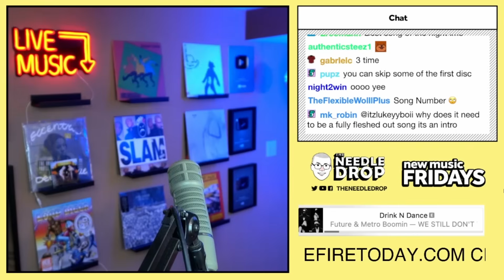Fantano FULL REACTION to WE STILL DON'T TRUST YOU - Future & Metro Boomin | ALBUM | [theneedledrop]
TIMESTAMPS

(0:00) - We Still Don't Trust You (ft. The Weeknd)   [MUST WATCH]
(4:02) - Drink N Dance
(7:32) - Out Of My Hands
(11:03)  - Show Of Hands (ft. A$AP Rocky)    [MUST WATCH]
(14:57) - Always Be My Fault (ft. The Weeknd) [MUST WATCH]
(18:33) - Beat It    [MUST WATCH]
(22:25) - This Sunday   [MUST WATCH]
(24:54) - Red Leather (ft. J. Cole)
(32:06) - All My Life (ft. Lil Baby)

livemusicreviews albumreview musicreactions metro boomin future j cole drake asap rocky the weeknd rap rnb music